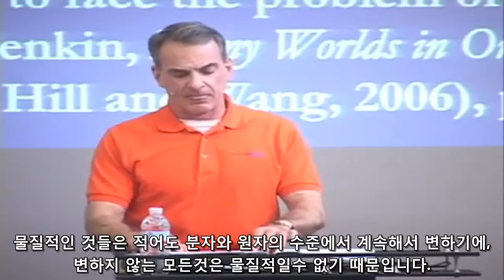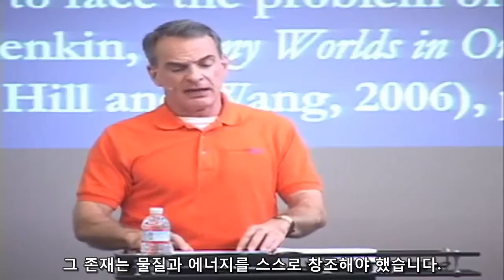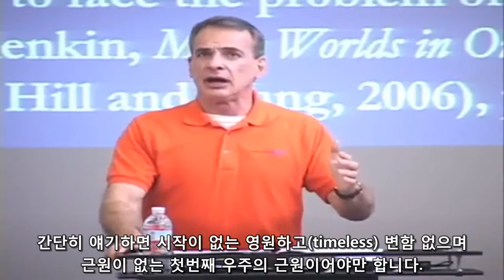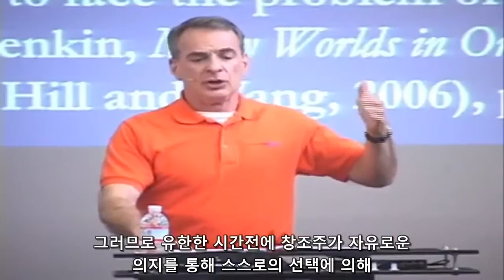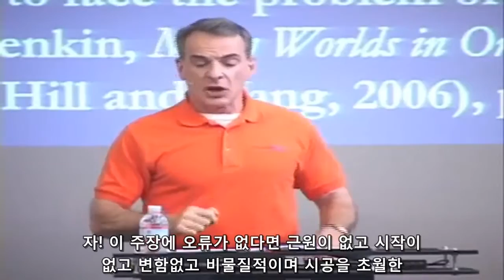Testimony - There are the divine Being for the origin of the Universe by William Lane Craig (한글)